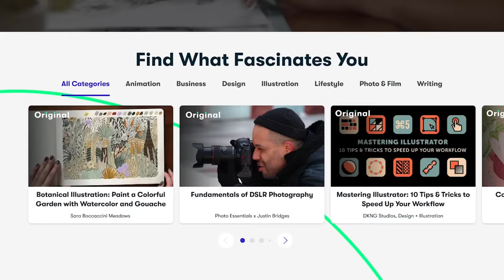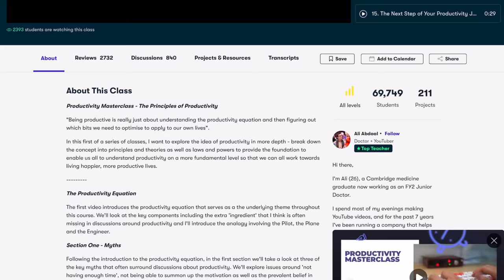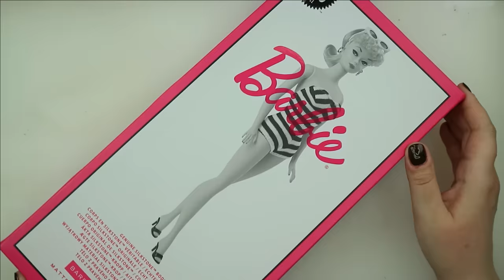TURNING THE FIRST BARBIE INTO MARILYN MONROE | Doll Repaint by Poppen Atelier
Today I'll turn this beautiful Barbie Signature with a Silkstone body into a vintage Marilyn Monroe doll.